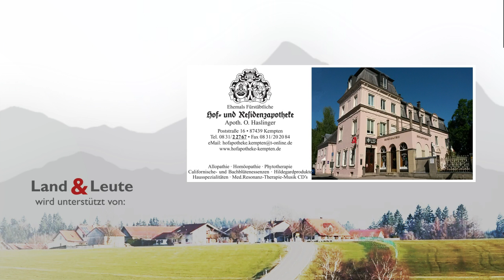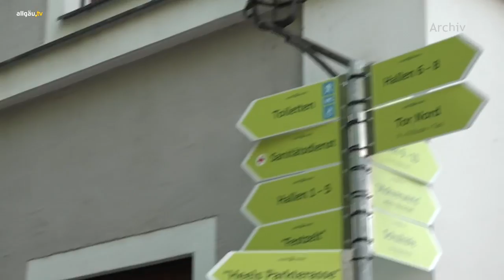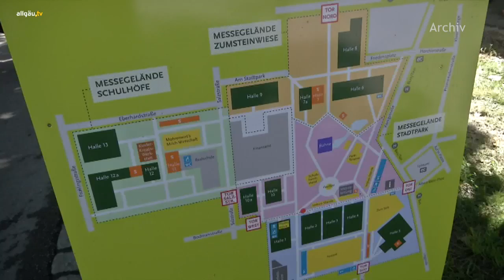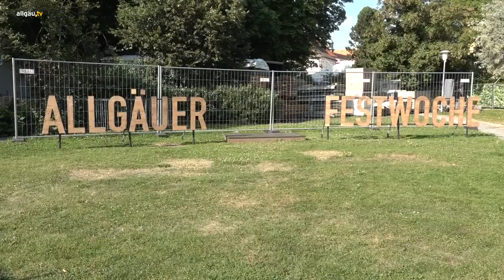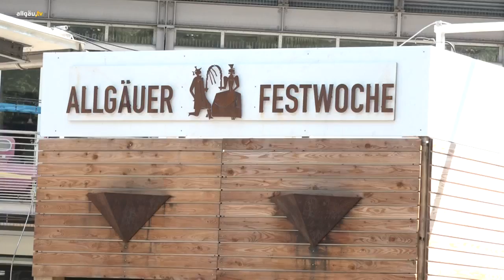Land und Leute Festwoche - 06. August 2018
Für diese Folge von Land und Leute haben wir uns einmal nicht eine Allgäuer Gemeinde, sondern die Allgäuer Festwoche näher angeschaut. Einige Personen, die allesamt ihren Teil zur Allgäuer Festwoche beitragen, erzählen von ihren Erfahrungen mit der Veranstaltung. Mit dabei sind die Architektin der Allgäuer Festwoche und verschiedene Handwerker sowie ein Bierbrauer.